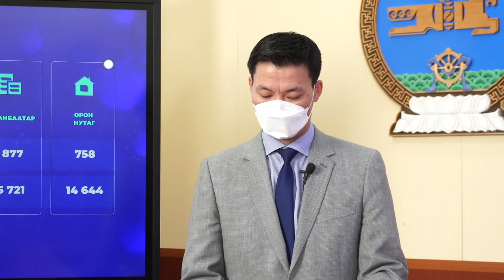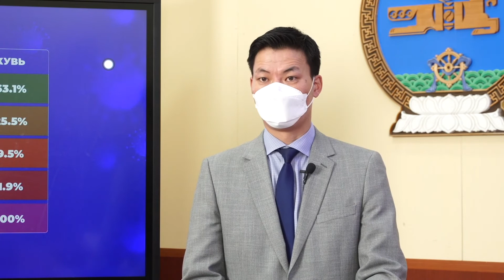06 19 Hevlel hural